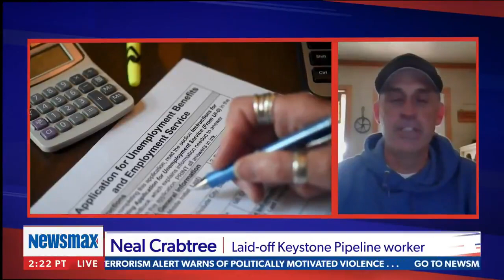Laid off pipeline worker speaks out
Neal Crabtree was a welder whose last steady source of income was eliminated, along with those of many others, by the cancellation and slashing of Keystone X Pipeline plans - he reacts to the job measures with Newsmax TV's Chris Salcedo